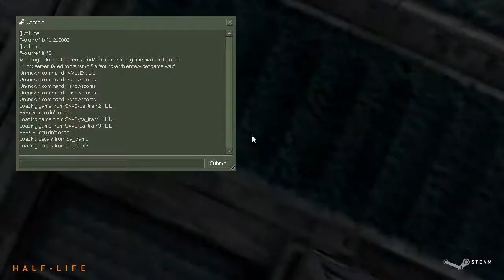GoldSRC: Fun with mouse sensitivity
I was changing my mouse sensitivity when I accidentally put "100" in the box. Suddenly, SPINFEST.